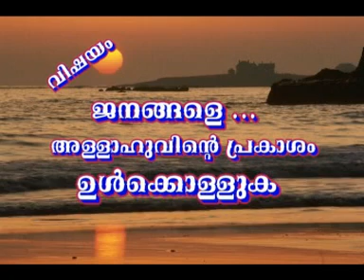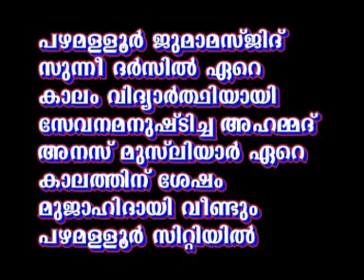JANANGALE ALLAHUVINTE PRAKASHAM ULKOLLUKA DISC-1 (AHMED ANAS MOULAVI)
PAZHAMALLOOR CITY (VATTALLOOR) PROGRAM (01/01/2011)
ഏകനായ അല്ലാഹുവിനോട് മാത്രം ഇസ്തിഗ്ഫാര്‍ നടത്തുകയും, അവനോട് മാത്രം പ്രാര്‍ത്ഥിക്കുകയും, പരലോകത്ത് രക്ഷ ലഭിക്കുവാന്‍ അവനോട് മാത്രം സഹായം ചോദിക്കുകയും ചെയ്യുക. അല്ലാഹു അനുഗ്രഹിക്കുമാറാകട്ടെ...ആമീന്‍. നിങ്ങളുടെ പ്രാര്‍ത്ഥനയില്‍ ഈ സഹോദരനെയും ഉള്‍പെടുത്തെണമേ...